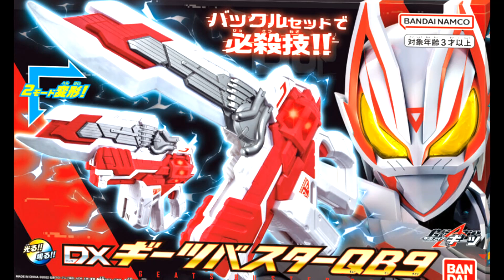Kamen Rider Geats IX's Weapon: Geats Buster QB9 Boost Charge Finisher Loop Extended (E♭_major tone)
Credit Reference below:
"ギーツバスターQB9 音声　Geats Buster QB9 Sound"